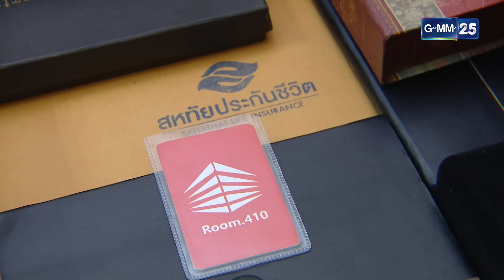ชิงรัก ริษยา Ep.03 (2/3) | 1 พ.ย. 67 | GMM25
ชิงรักริษยา ทุกวันจันทร์ - ศุกร์ เวลา 22:00 น. รับชมทาง YouTube GMM25 เท่านั้น

เพราะอุบัติเหตุระหว่างการขอแต่งงาน ทำให้รณภีณ์ทำใจแล้วว่าตัวเอง
ได้เสียคนรักไปอย่างไม่มีวันหวนกลับ เขาได้พบรักครั้งใหม่และตัดสินใจ
แต่งงานอีกครั้ง แต่อยู่ๆ คนรักในอดีตกลับปรากฎตัวขึ้นอย่างเป็นปริศนา